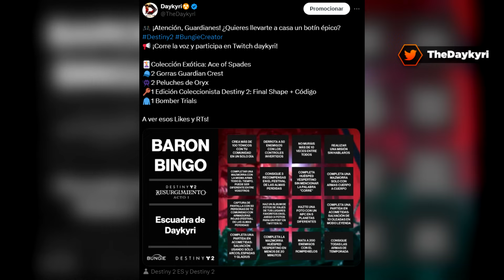Bungie la lió con Rompehielos! Review Completa Destiny 2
👍Un LIKE y Compartir AYUDA MUCHO! ¡GRACIAS!